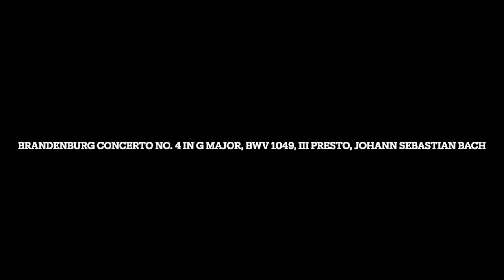Brandenburg Concerto No. 4 in G Major, BWV 1049, III Presto, Johann Sebastian Bach